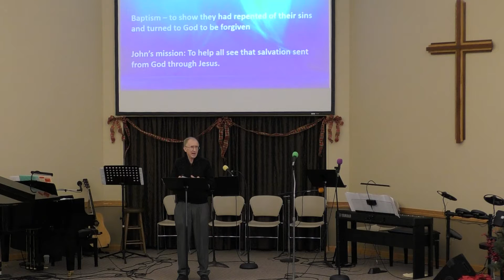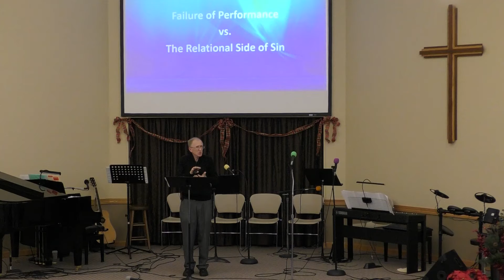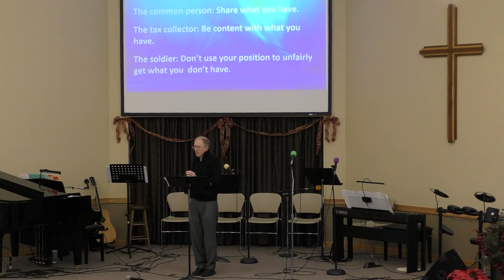What Should I Do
Many responded to John the Baptist with the question, "What Should I do?"  We too must deal with this question when convicted by the Holy Spirit.  Pastor Tim shared a personal experience when he dealt with this question.